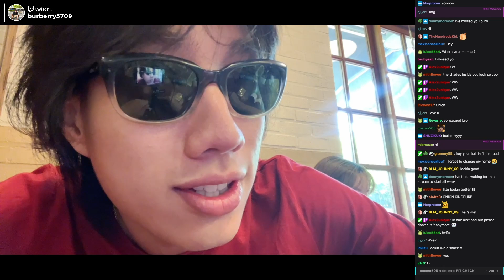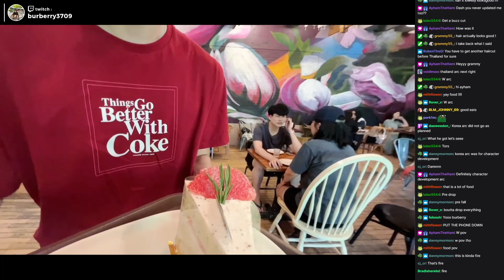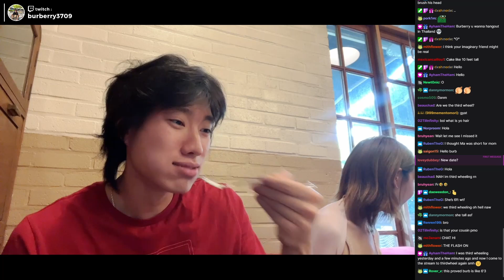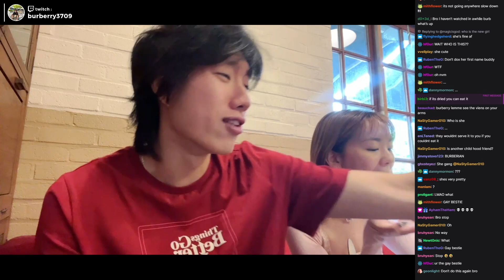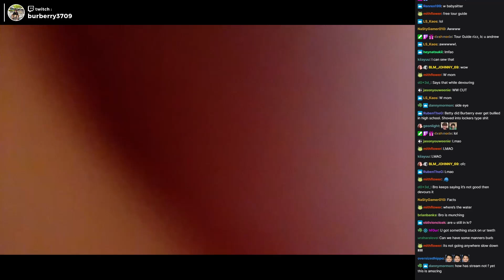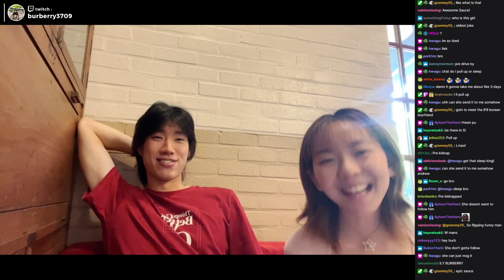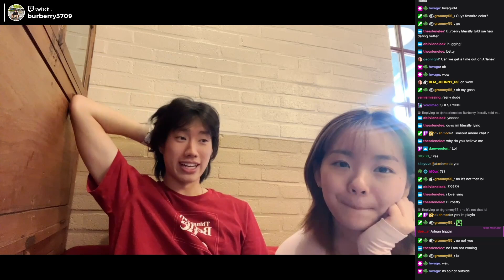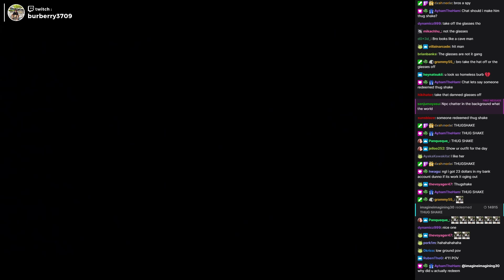Burberry Shows Chat His Friend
Best Burberry Clips